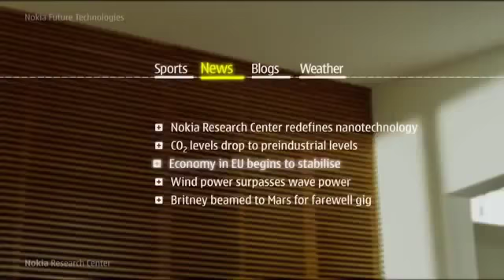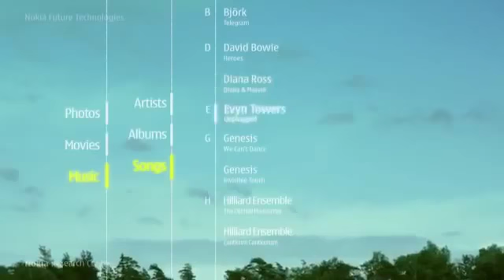new technologie and invention.